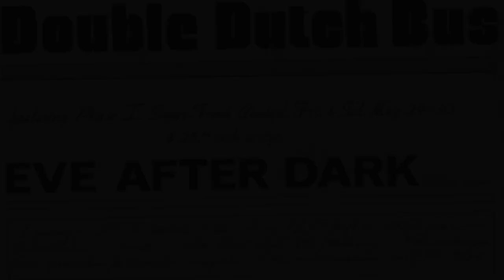DJ Yella Documentary Trailer